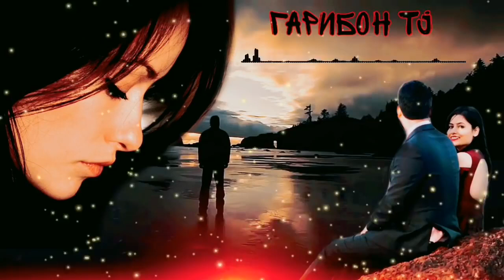БЕВАФО💥БЕХТАРИН СУРУДИ ЭРОНИ 2022❤